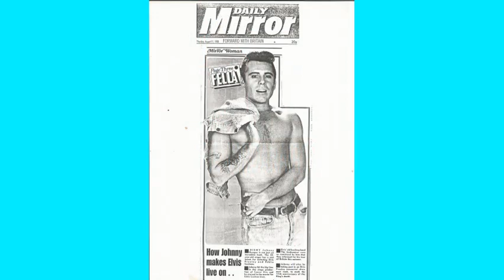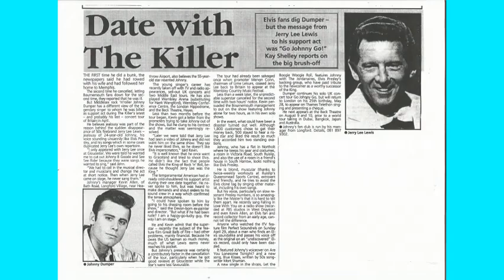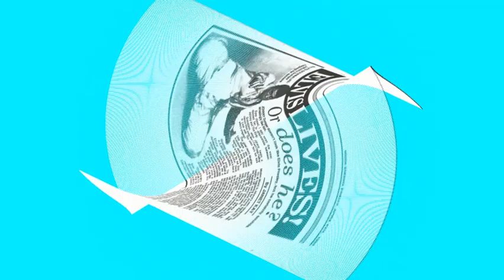Johnny Earl - Suspicion - 1986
Johnny Earl records his version of this Classic Elvis Song - Originally version was by Terry Stafford - 1964